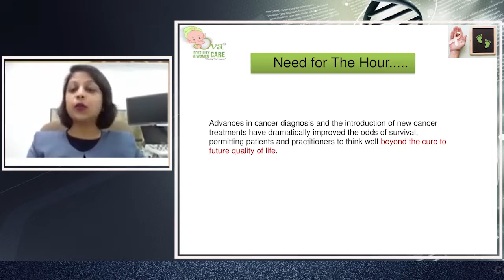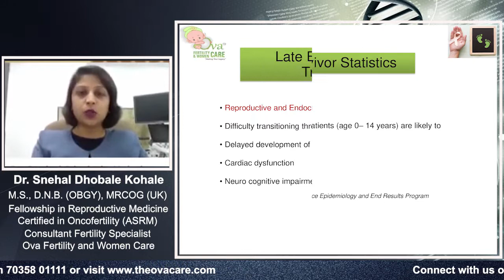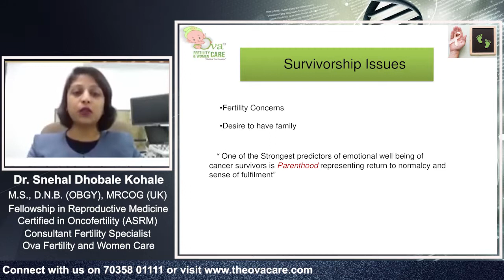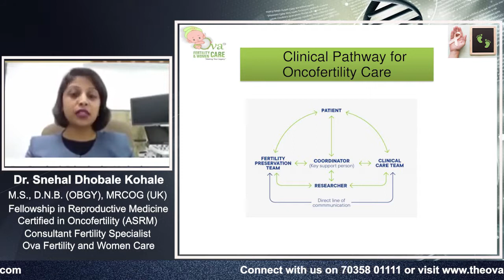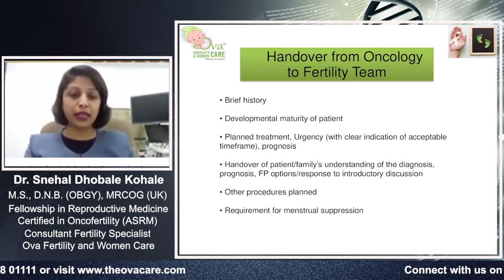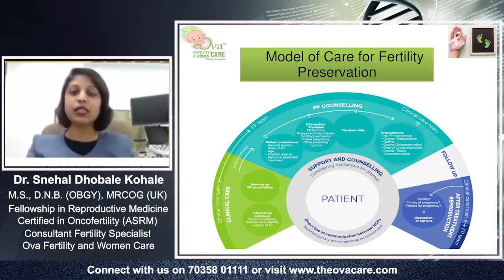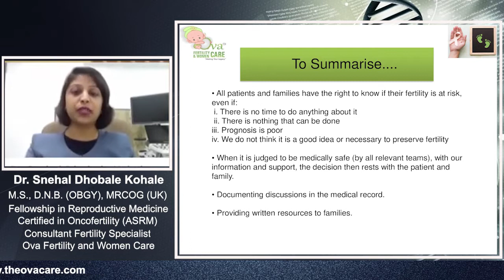Oncofertility: Part 1 - Model of Care for Fertility Preservation by Dr. Snehal Dhobale Kohale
Oncofertility is an urgent unmet need of current era!
Advances in cancer diagnosis and the introduction of new cancer treatments have dramatically improved the odds of survival, permitting patients and practitioners to think well beyond the cure to future quality of life.

Dr. Snehal Dhobale Kohale
M.S., D.N.B.(OBGY), MRCOG(UK)
Fellowship in Reproductive Medicine
Certified in Oncofertility (ASRM)
Consultant Fertility Specialist
Ova Fertility and Women Care